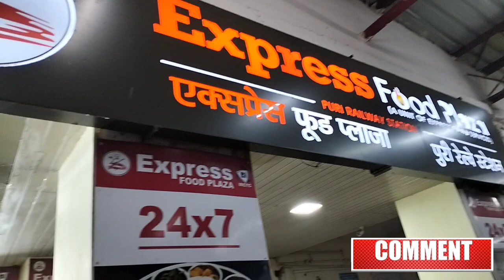Puri To Howrah Train Journey | পুরী থেকে হাওড়া ট্রেন | Puri Howrah Express | Puri Tour 2023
Puri To Howrah Train Journey | পুরী থেকে হাওড়া রাতের ট্রেন সফর | Puri Howrah SF Express | Puri Tour

পুরী থেকে কলকাতা ট্রেন সফর... সম্পূর্ণ তথ্য পাবেন এই ভিডিও তে

পুরী থেকে হাওড়া, শালিমার বা শিয়ালদহ যাওয়ার অনেক ট্রেন রয়েছে.. puri howrah superfast express 12838 / puri dhauli express / puri howrah garib rath express / puri howrah Jagannath express / puri sealdah duronto express / puri howrah shatabdi etc

প্রতিটি ট্রেন রাত ৭ টার পর ছেড়ে কলকাতা পৌছায় সকালে

puri to howrah train fare in this video